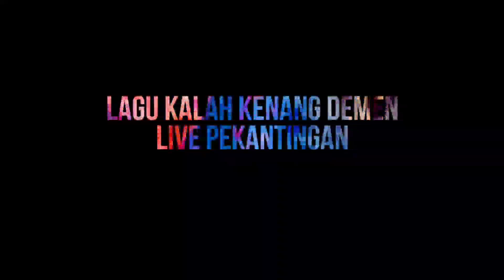Kalah Kenang Demen -Singa Depok Satria Denawa Buta Sebelas Live Pekantingan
Kalah Kenang Demen - Singa Depok Satria Denawa ada Buta Sebelas Live Pekantingan

Info Kontak :
Singa Dangdut Satria Denawa
Pimpinan Kang Saling
Alamat Desa Panunggul Gegesik Cirebon
No HP. 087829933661 / WA 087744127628

Kalah Kenang Demen, Satria Denawa Live Pekantingan, Kalah Kenang Demen Satria Denawa, singa Depok, Singa Depok Satria Denawa